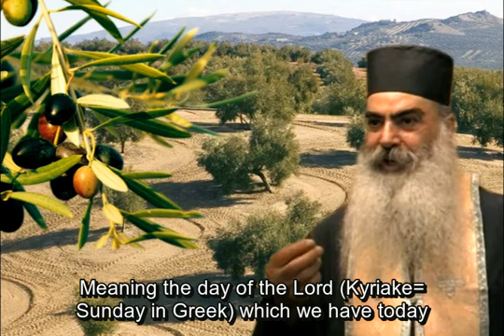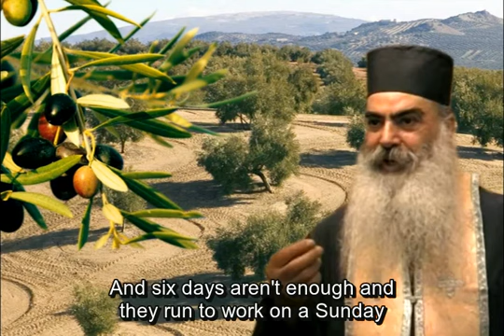Father Savvas Achilleos : Working on Sundays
Father Savvas Achilleos was born in Cyprus in 1930, the fifth child of a poor family. He played the violin at weddings and worked as a cobbler when he was a child to help his family. He fought for the independence of his country and was imprisoned. He studied Theology in Athens and left for France and Belgium for his post-graduate studies. He later studied Philosophy too. He was ordained a Bishop and served in Cyprus as well as in Athens. He wrote a lot of books. He slept in the Lord in 2016